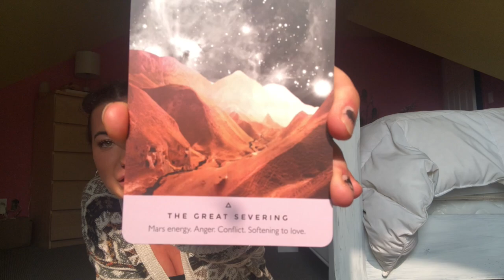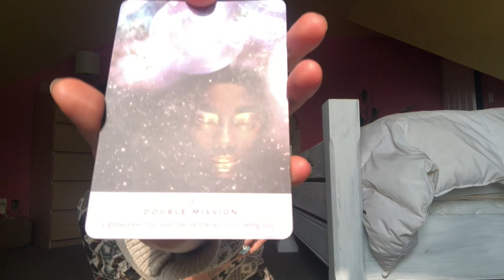Message Collectif + Retrograde de Mars - SEPTEMBRE OCTOBRE 2020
Message collectif + Retrograde de Mars

LIVRES DE CROISSANCE PERSONNELLE + SPIRITUALITÉ PREFS

Tu vas tout déchirer
Réfléchissez et devenez riche
Ask & it's Given
The compound effect
Les 4 accords toltèques
Pouvoir illimité